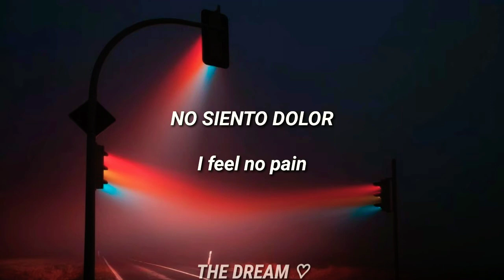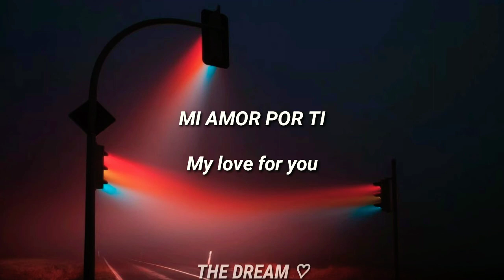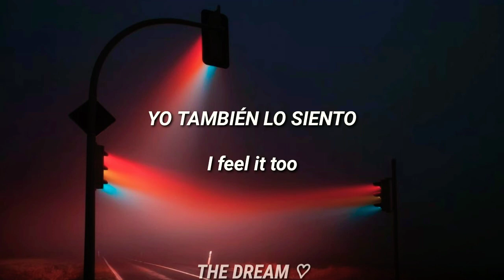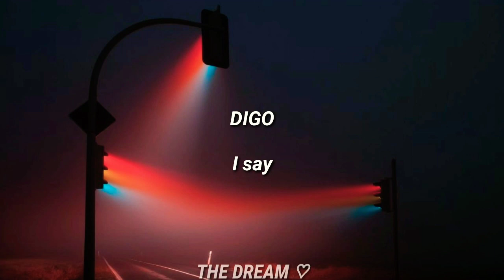Two Feet - Fire (Sub Español/Lyrics)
Letra:

Darling
I feel no pain
My girl

Charming
I like you here
Falling
I have no fear

Darling
You call my name
I like
The games you play
Charming
My love for you
Burning